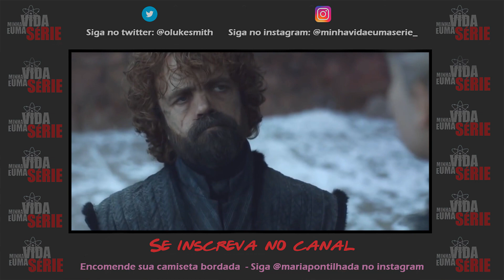O FINAL DE GAME OF THRONES NÃO FOI RUIM, SÓ FOI MUITO MAL FEITO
O final de Game of Thrones estará sempre presente nas listas de piores finais de série da história. Mas se analisar direitinho o destino não foi ruim, só nao souberam desenvolver direito.

É sobre isso que eu falo nesse vídeo.

Torne-se um apoiador do canal: apoia.se/minhavidaeumaserie

Meu mais profundo agradecimento aos apoiadores que acreditam no canal: Rafael Aquino, Ana Paula Amaral, Janaina Sá, Manoel Neto, Tiago Pontaldi, Alender Gomes, Miqueias Batista de Oliveira e Mandy.